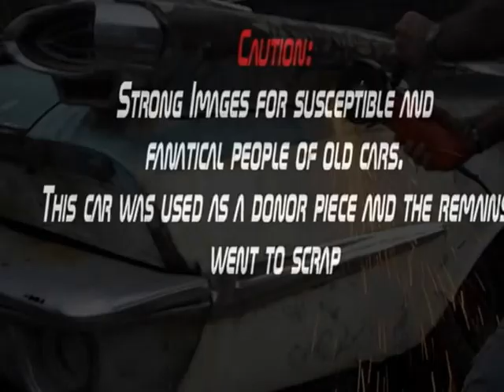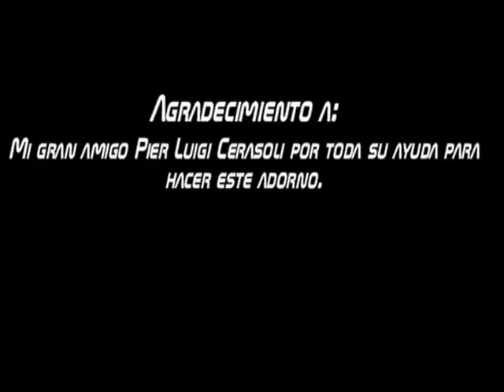Oldsmobile 59 Tail Light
Video de todo el proceso de elaboracion de una lampara con parte de la cola de un oldsmobile 1959.